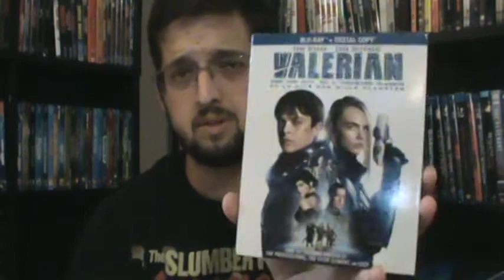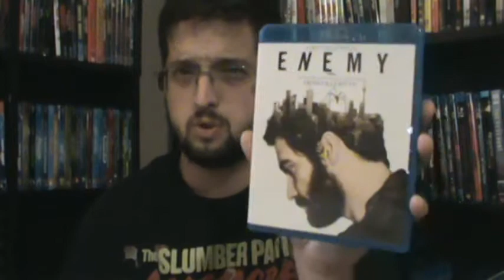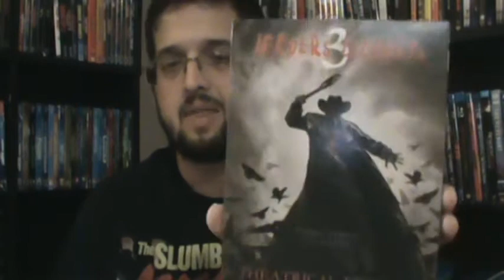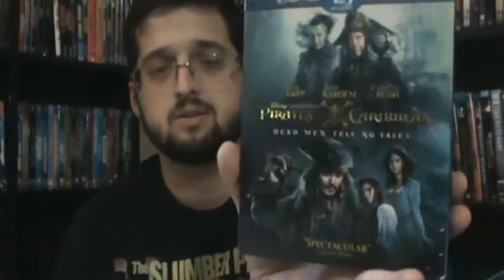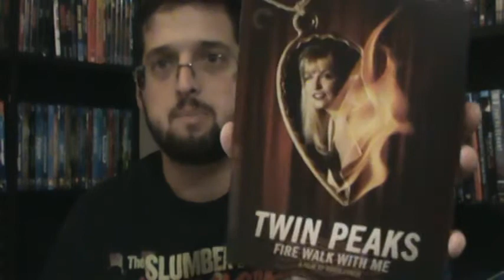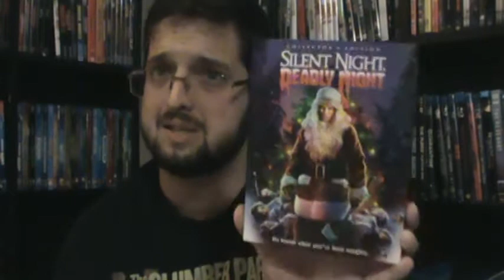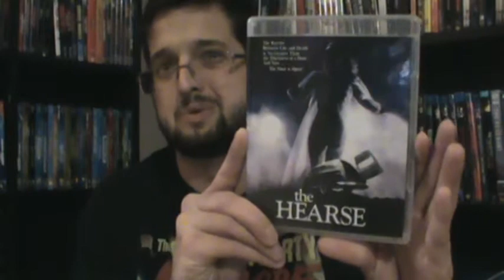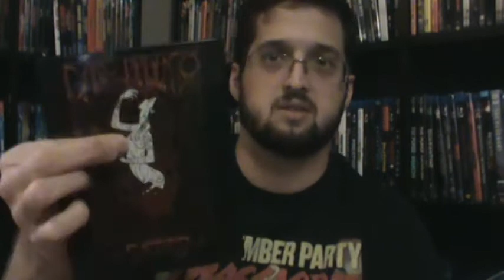9 years on Youtube, Blu-ray Update, and 2018!!!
New video talking about my 9 years on Youtube, a Blu-ray update, and what to expect from in 2018!!! Much love to you all.  Thank you for your support!!!